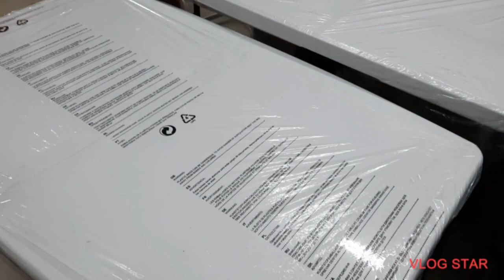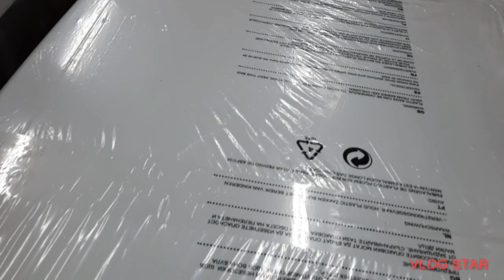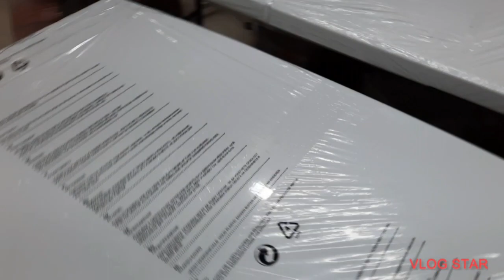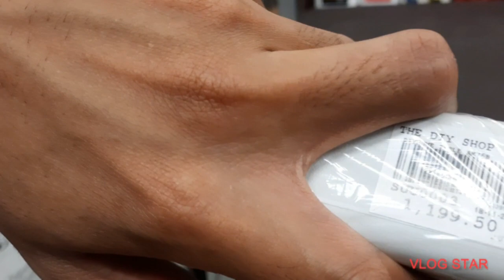May nagustohan akong lamesa kaya ko binalikan , naka discount pa